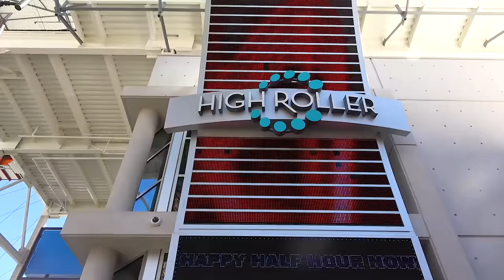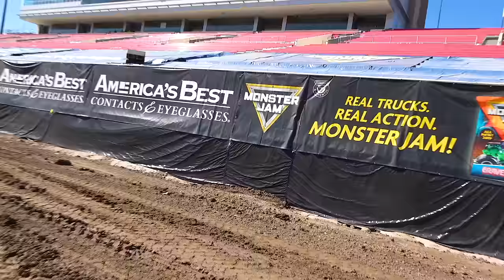Monster Jam Las Vegas: Family Adventure Vlog!! K-City Family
Tonight the K-City Family is attending Monster Jam in Las Vegas on our classic Family Adventure! Come ride with Us!

This is our NEW channel designed for the whole family!

About Us
K-City Family (Formerly KidCity) is a NEW Channel by KidCity Family! It features our journey: our adventures, creations, and inner workings as we strive to model a fun, joyful home that loves Jesus and each other with everything we've got!